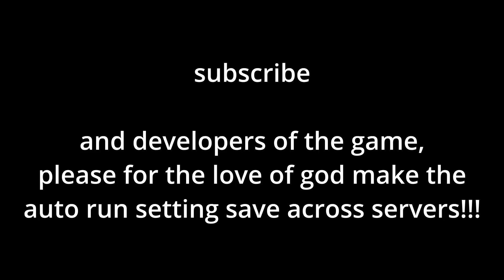hackers in roblox the strongest battlegrounds